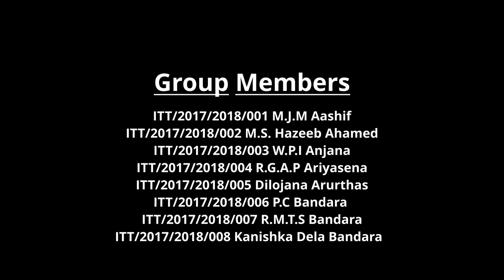Amazing journey to Aberdeen Fall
Aberdeen Falls is a 98 m (322 ft) high waterfall on the Kehelgamu Oya near Ginigathena, in the Nuwara Eliya District of Sri Lanka.